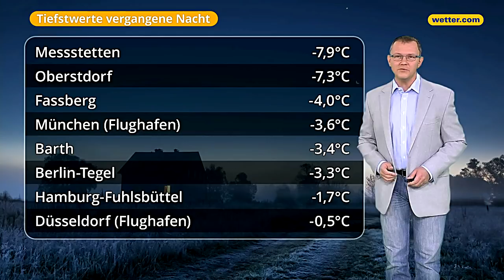Wetter: Die aktuelle 3-Tage-Vorhersage (14.11.2017)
Stets das aktuellste Wetter, in der wetter.com 3-Tages-Vorhersage mit unseren Moderatoren Andreas Machalica, Bernd Madlener, Anna Gröbel, Kai Zorn, Paul Heger, Hartmut Mühlbauer, Gernot Schütz und Tarik Schwenke.